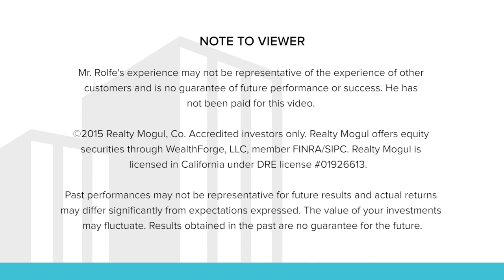Realty Mogul Speaker Series: Frank Rolfe Part 1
Today's Realty Mogul Speaker Series features Frank Rolfe, who discusses real estate investing in mobile home parks. His Mobile Home Park Funds is the 10th largest mobile home park owner in the United States. Frank Rolfe is also a well-known author and speaker, and has been in the mobile home park business for over a decade.